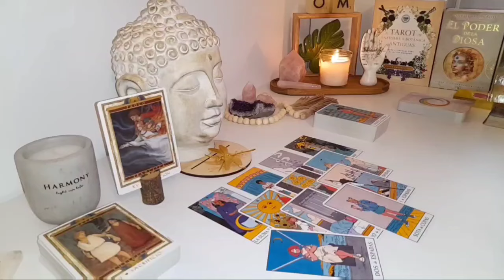SCORPIO 🌟 An Unforeseen Turn of Events Will Shake Your World… Stay Alert! 😱TAROT TODAY